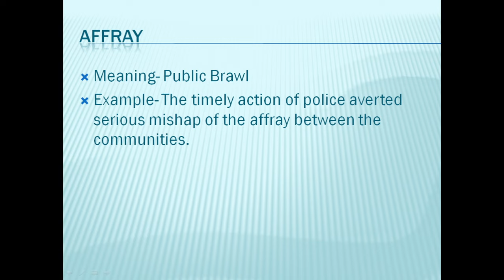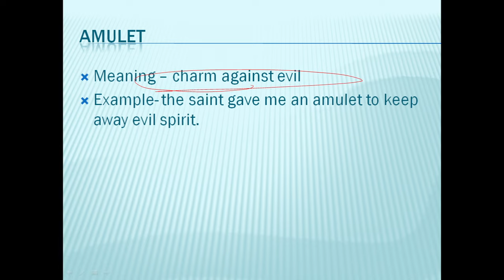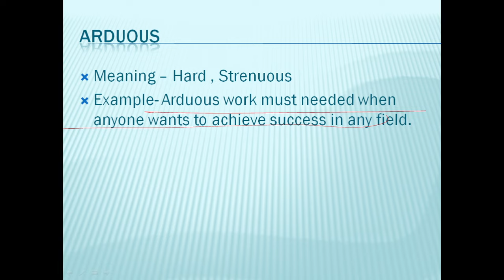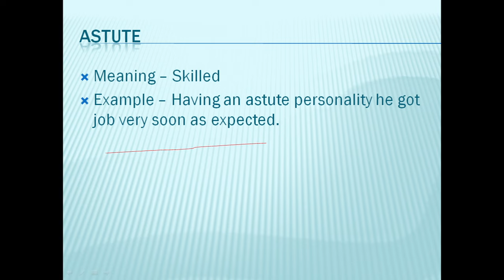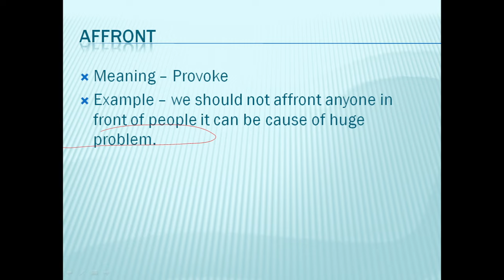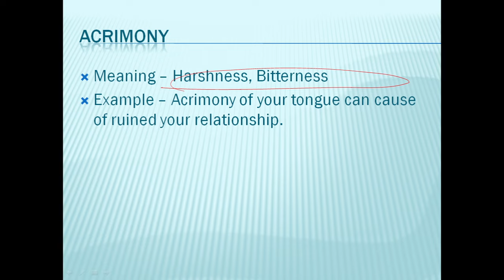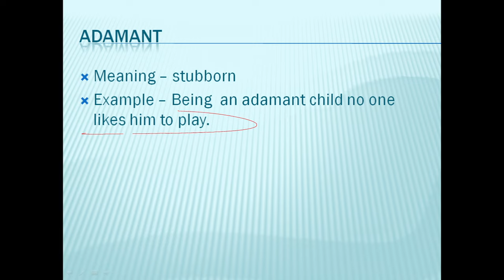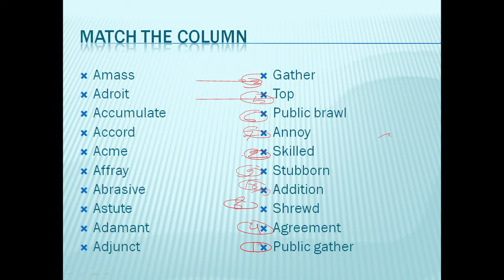20 MOST IMPORTANT VOCABULARY STARTING WITH ALPHABET 'A' BY ASST. PROF. MONA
IMPORTANT VIDEO FOR LEARN ENGLISH VOCAB IN EASY WAY.